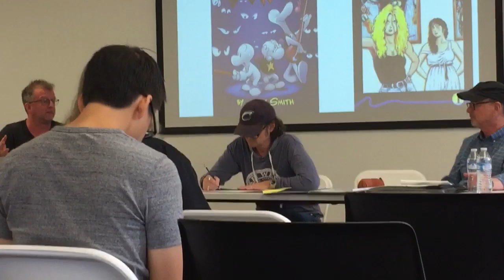Terry Moore Art: Breaking Into Comics panel with Jeff Smith.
In this short clip from their CXC 2019 panel, Terry Moore and Bone creator Jeff Smith tell how they got into the comic book business.